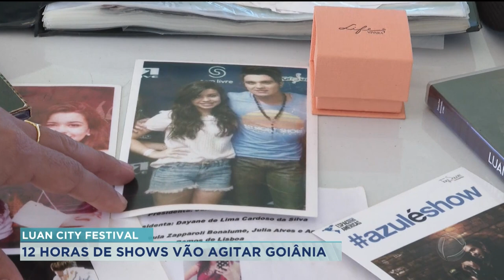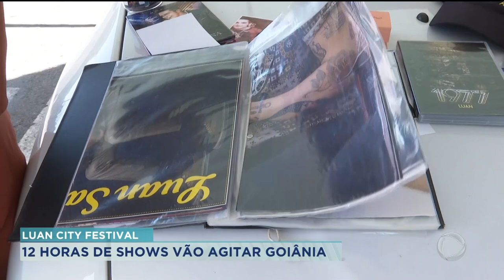LUAN CITY FESTIVAL: 12 HORAS DE SHOWS VÃO AGITAR GOIÂNIA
NO PRÓXIMO DOMINGO O ASTRO DA MÚSICA SERTANEJA, LUAN SANTANA ATERRISSA EM GOIÂNIA COM UM MEGA FESTIVAL , NO ESTACIONAMENTO DO SERRA DOURADA. ALÉM DO CANTOR VÁRIAS ATRAÇÃO SOBEM AO PALCO PRINCIPAL E PROMETEM AGITAR O PÚBLICO.